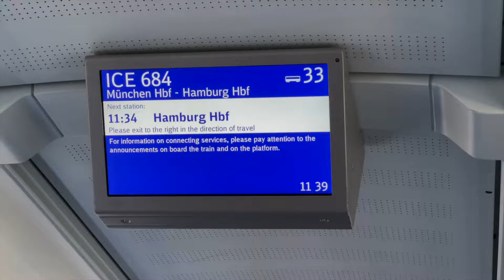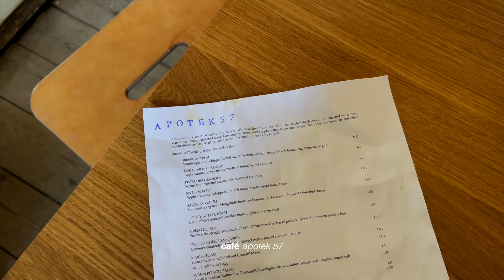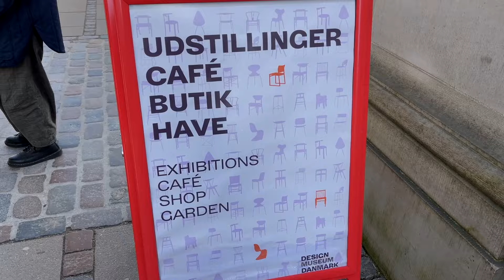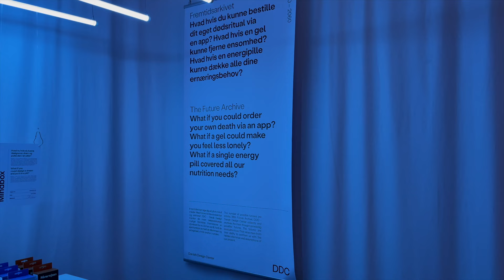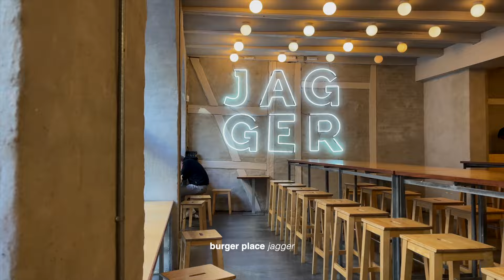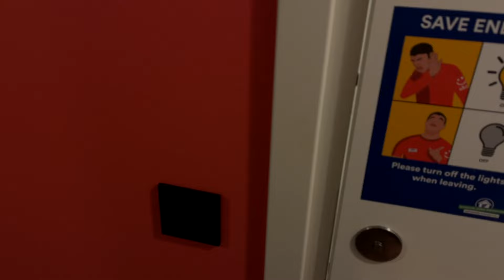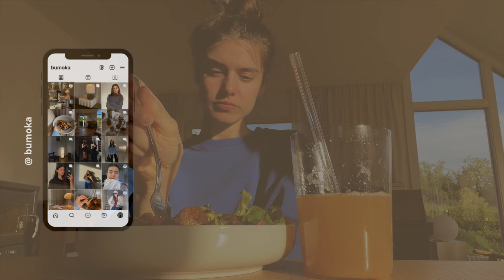KOPENHAGEN VLOG – Food Spots, Cool Places & Interrail | BUMOKA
In diesem Video: Ich habe zusammen mit meinen Schwestern eine Skandinavien Interrail-Reise gemacht und wir haben Kopenhagen und Malmö besucht. Dabei habe ich so viele schöne Orte und leckere Food Spots neu entdeckt. Wie genau die Reise verlaufen ist, seht ihr in diesem Video. Viel Spaß beim Anschauen!

[unbeauftragte Werbung]

0:00 Intro
0:35 TAG 1 – Reise nach Kopenhagen
4:51 TAG 2 – Kopenhagen Flohmarkt, Cafés & Sightseeing
7:48 TAG 3 – Kopenhagen Yoga, Muesum & Burger
11:41 TAG 4 – Kopenhagen Sightseeing, Interior Stores & Roomtour
18:23: TAG 5 – Reise nach Malmö
21:01 TAG 6 – Malmö Chill Day & Fahrt mit dem Nachtzug
22:52 TAG 7 – Ende der Reise